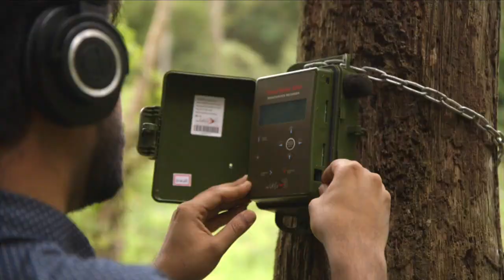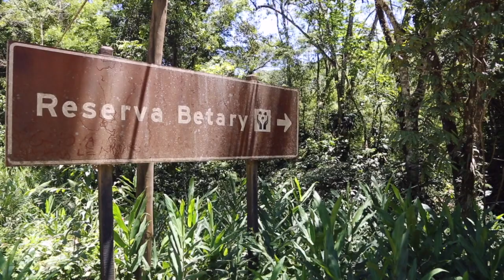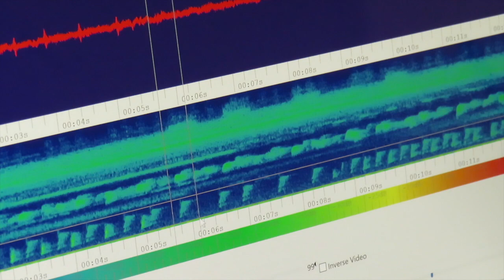Bioacoustics Program Sponsored by WildlifeAcoustics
This video describes our bioacoustics program which began in 2016 when WildlifeAcoustics donated equipment to study biodiversity of the Atlantic Forest.